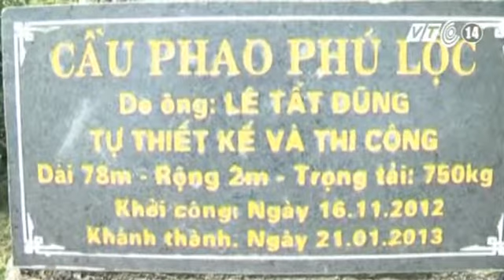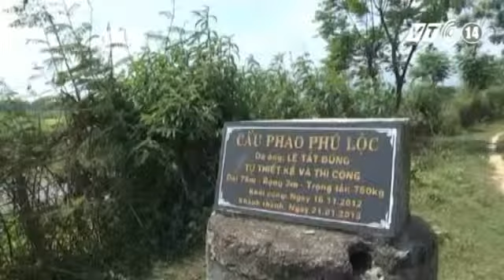Thầy Giáo Tự Làm Cầu Phao Cho Dân Tại Quảng Nam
(Nguồn: Truyền Hình VTC14) THẦY GIÁO tự làm cầu phao cho dân tại Quảng Nam